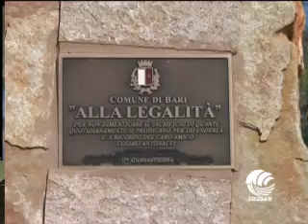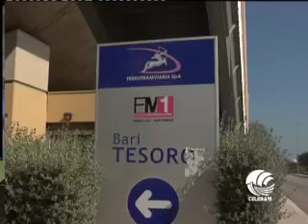VOX POPULI 14 03 14 parte III